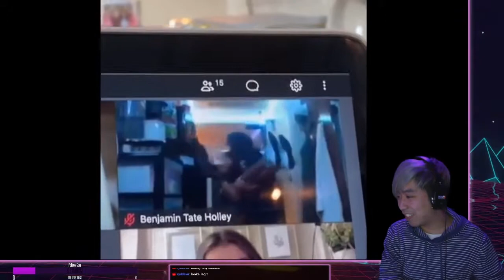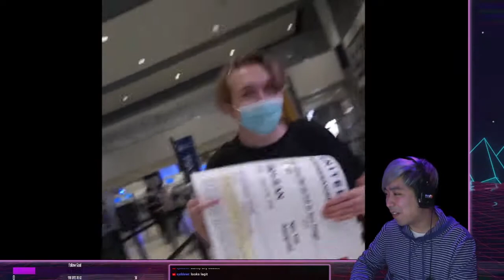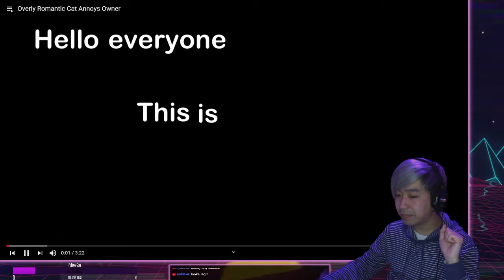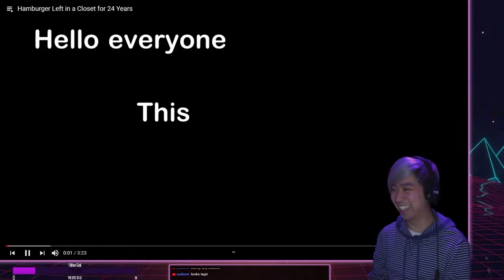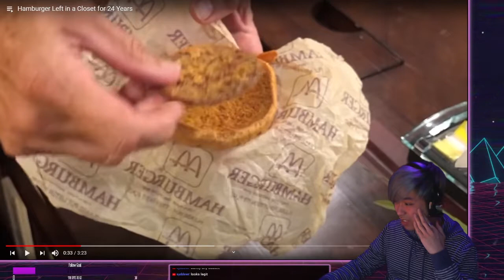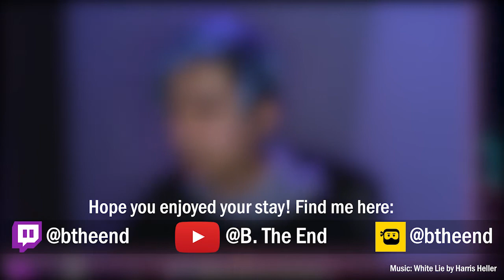bdn Watches #22: Daily Dose of Internet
I stream Fridays to Mondays at 11pm here, twitch and dlive at \btheend.
Clipped reaction portion of my stream where I watch my youtube feed with chat. Daily Dose of Internet is a channel that uploads daily compilations of viral and or interesting clips from around the internet and is definitely a great watch, please support him!